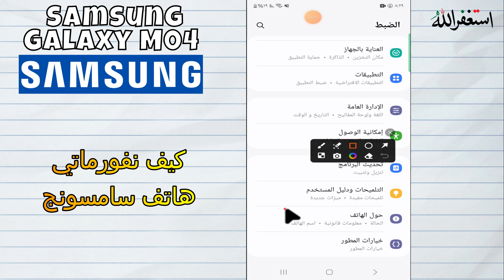M04 كيف نفورماتي هاتف سامسونج